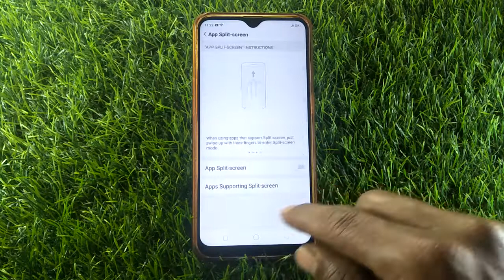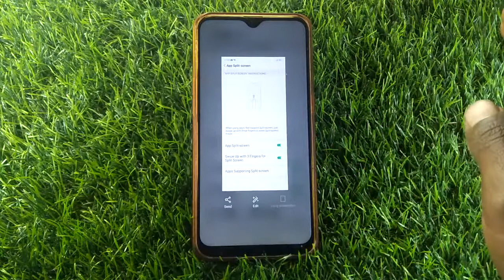How to enable 3 finger screenshot in Oppo A12 | 3 finger screenshot Kaise on Kare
how to enable 3 finger screenshot in oppo k3
how to enable 3 finger screenshot in oppo f7  pro
how to enable 3 finger screenshot in oppo
how to enable 3 finger screenshot in oppo a15
how to enable 3 finger screenshot in oppo f19 pro
how to enable 3 finger screenshot Oppo mobile
how to enable 3 finger screenshot
how to enable 3 finger screenshot oppo a31
how to enable 3 finger screenshot in oppo reno 5 pro
how to enable 3 finger screenshot in oppo f11 pro